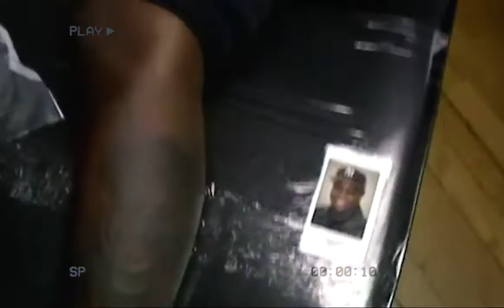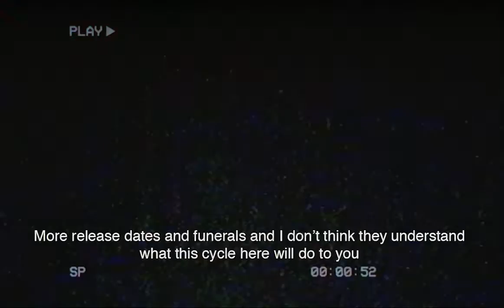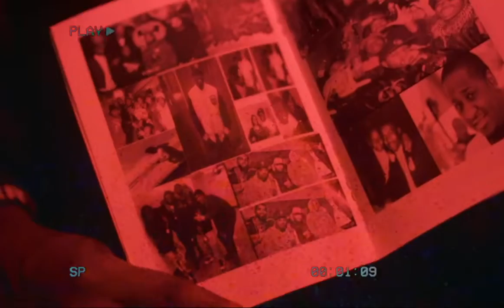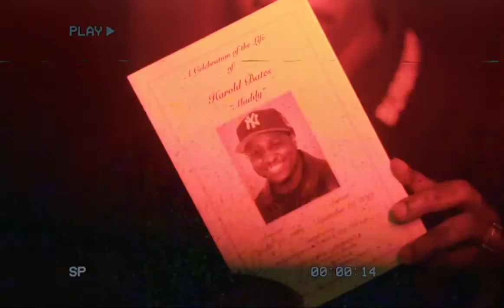Doley Bernays- Eulogies and No Vows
Directed by Doley Bernays
Performance shots by Forgoodness5ake
Edited by Raivyn Sievers